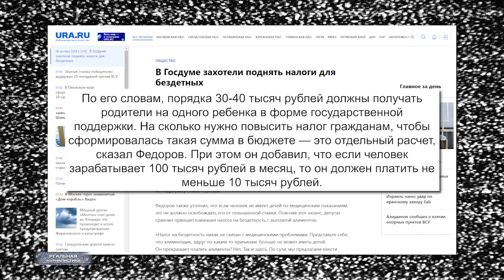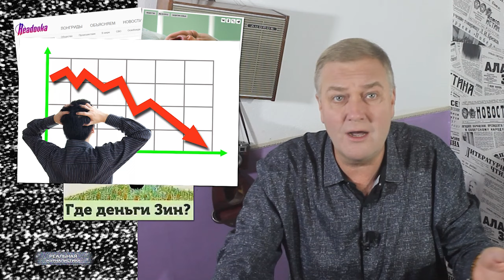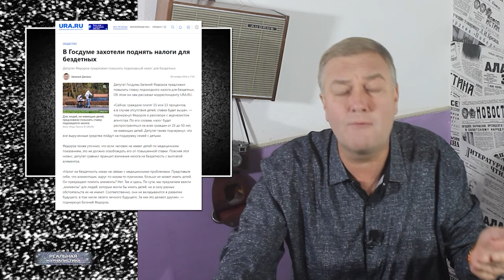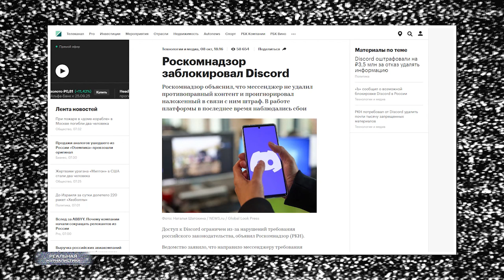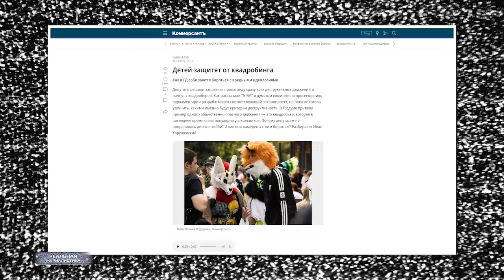Дети для Путина, деньги - для Соловьева. Блокировка всего в России. У Кремля - новая цель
В Госдуме готовят запрет на пропаганду квадробинга и штрафы для родителей квадроберов. Вплоть до уголовной ответственности.

В Госдуме предложили прировнять бездетных россиян к алиментщикам. Люди, от 25 до 50 лет, у которых нет желания обзаводиться потомством, должны платить больше налогов.

В екатеринбургской городской думе намедни прозвучала очередная бредовая инициатива. Депутат Колесников предложил закрыть детские загородные лагеря, потому что данные учреждения съедают слишком много бюджетных средств. Рожайте больше, говорили они.

А кремлевские старцы из политбюро 2.0 займутся воспитанием молодежи. Уже блокируют интернет, и увеличивают финансирование госпропаганды.